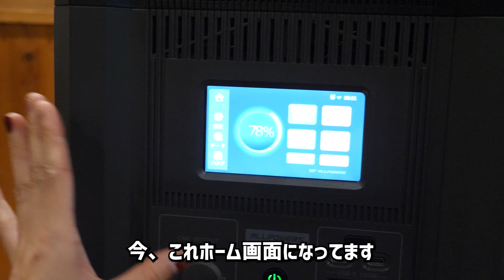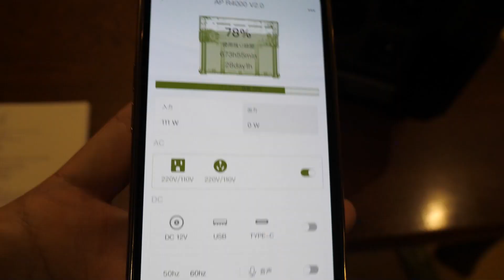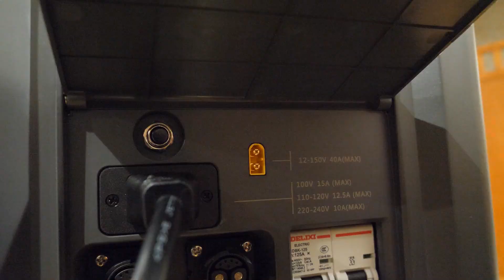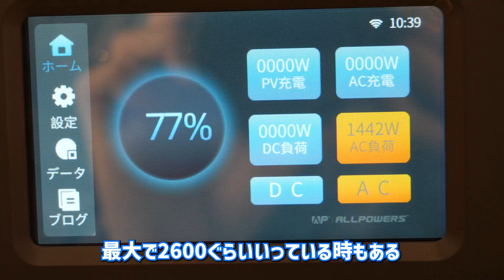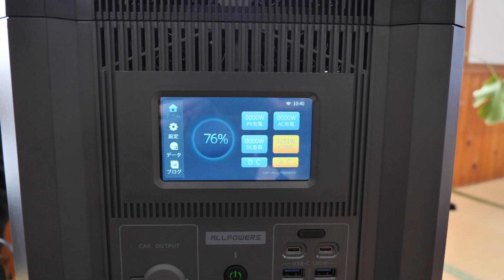【忖度無しレビュー】最強ポータブル電源が爆誕！ALLPOWERS R4000【review】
※発売前なので仕様などに変更がある可能性がございます。
　サンプル品でのレビューですのでご了承ください。
アマゾン販売URL：
プロモーションコード：R4000PRE
割引：100,000円OFF
割引期間：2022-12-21から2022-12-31まで
原価：440,000円
割引後：340,000円
ALLPOWERSの商品